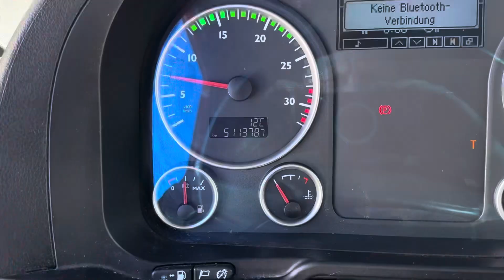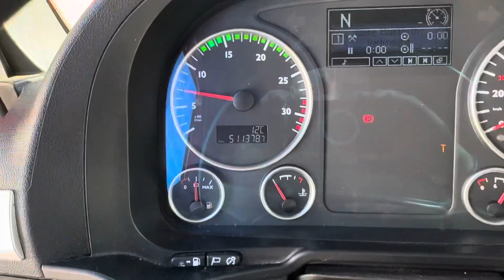MAN TGL 8 180 - bloemen/ planten verkoopwagen - theo mulder - 500.000km - year 2015